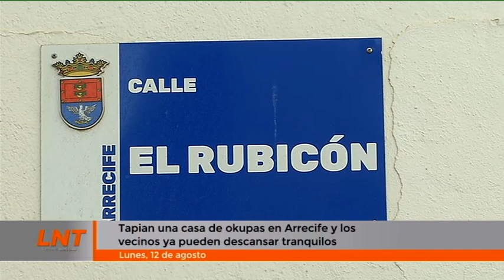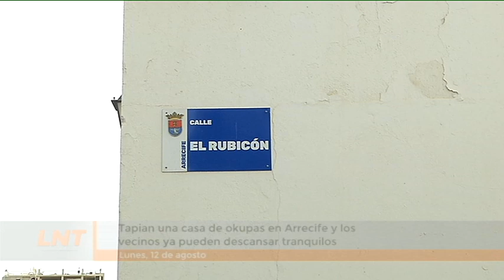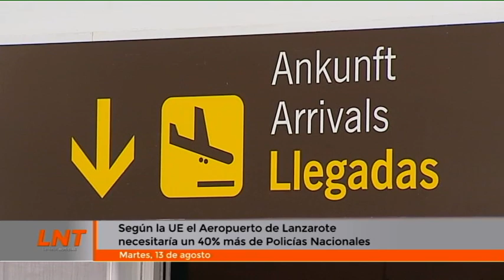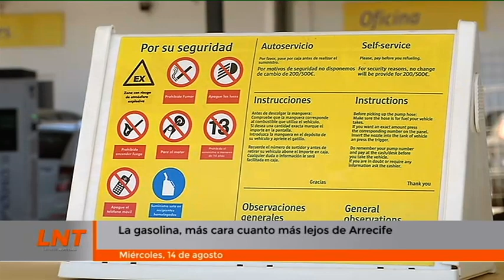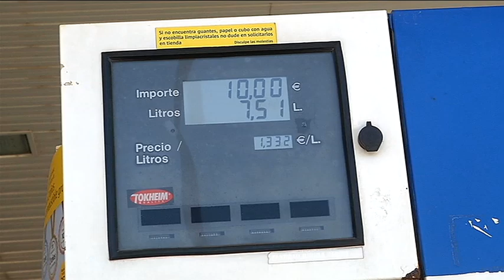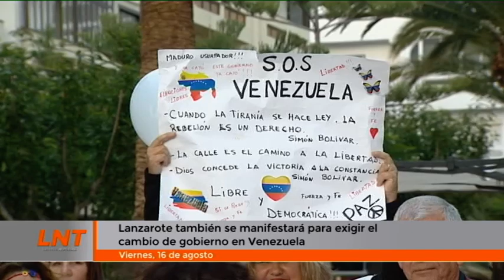Resumen Semanal Informativo 17/08/2024